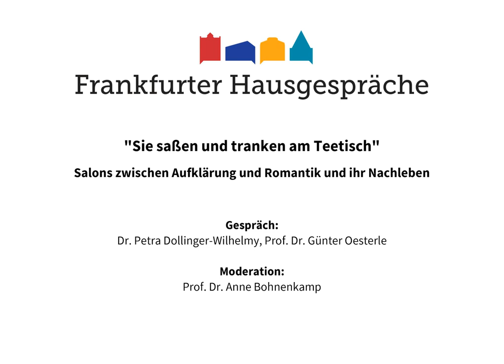Frankfurter Hausgespräche: Salons zwischen Aufklärung und Romantik und ihr Nachleben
„Sie saßen und tranken am Teetisch“ – Ein Gespräch mit Petra Dollinger-Wilhelmy und Günther Oesterle, Moderation: Anne Bohnenkamp
Aufnahme einer Veranstaltung, die am 26. Mai 2021 im Arkadensaal des Freien Deutschen Hochstifts hätte stattfinden sollen.
Wir wünschen viel Freude dabei!

In der Großstadt Paris entstanden seit dem 17. Jahrhundert urbane Konversationsgeselligkeiten, in welchen aristokratische Frauen ihre Teilnahme an der res publica litteraria anmeldeten. Männlich dominierte Geselligkeitsformate wie Tabakskolleg, Bankett oder Billardspiel erhielten fortan Konkurrenz durch literarisch ambitionierte Gespräche über Kunstnovitäten. Das erklärte Ziel war die Poesie mit dem Leben zu verbinden und den gelehrten Pedanten zu vertreiben. Diese gesellige Neuerung wurde schnell europaweit attraktiv. Eine deutsche Besonderheit war, dass die interessantesten Salons in Berlin um 1800 von Jüdinnen geleitet wurden. Die romantischen Schriftsteller ließen sich von dieser Salongeselligkeit inspirieren, ohne darauf zu verzichten, eigene produktionssteigernde Geselligkeitsexperimente zu erproben. Das Frankfurter Hausgespräch widmet sich der romantischen Salongeselligkeit im historischen Zusammenhang, einschließlich ihrer Ausstrahlung bis weit ins 19. Jahrhundert.

Dr. Petra Dollinger ist Historikerin und Lehrbeauftragte an der Ludwig-Maximilians-Universität München. Dr. Günter Oesterle ist emeritierter Professor der Literaturwissenschaft an der Justus-Liebig-Universität Gießen.
Weiteres finden Sie auf der Website der Frankfurter Hausgespräche.

Sprecher: Dr. Petra Dollinger-Wilhelmy, Prof. Dr. Günther Oesterle mit Prof. Dr. Anne Bohnenkamp, Direktorin des Freien Deutschen Hochstifts
Aufnahmetechnik: Gabriel Frevert
Organisation: Dr. Jasmin Behrouzi-Rühl (Veranstaltung), Joshua Enslin (Technik)
Aufnahmeort: Cantate-Saal der Frankfurter Volksbühne, Großer Hirschgraben 15, Frankfurt am Main
Herausgeber: Freies Deutsches Hochstift, Großer Hirschgraben 23-25, Frankfurt am Main in Kooperation mit der Frankfurter Volksbühne